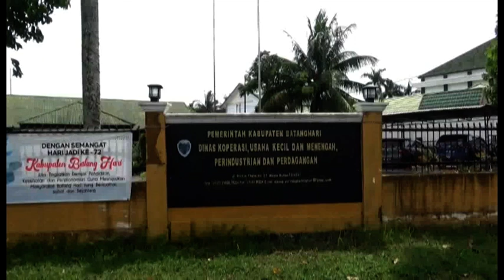BANTUAN PRODUKTIF USAHA MIKRO, 3. 229 UMKM DIREKOMENDASIKAN DAPAT BPUM 2021